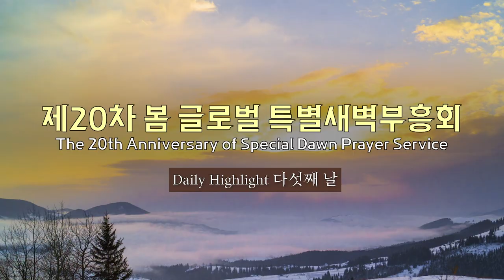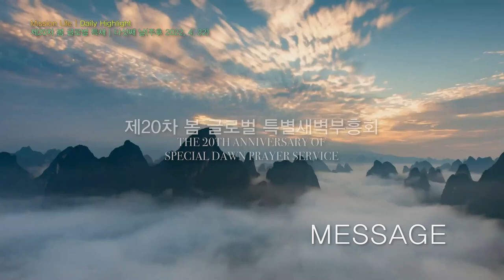사랑의교회 | SRC 제20차 봄 글로벌 특별새벽부흥회 Daily Highlight 다섯째 날